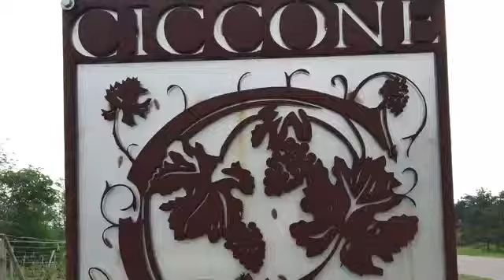Project 24: Ciccone Vineyards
Painting onsite at Ciccone Vineyards!